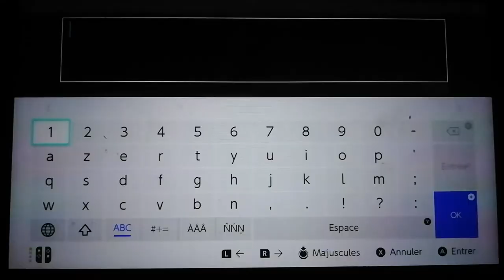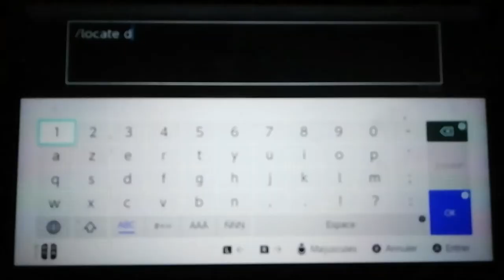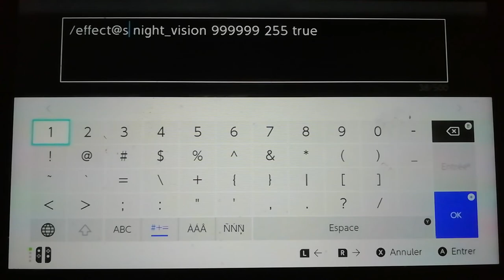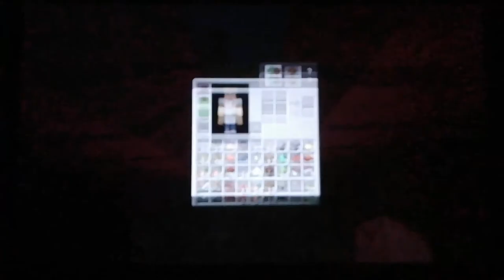LIVE : La plus grande survie de minecraft.